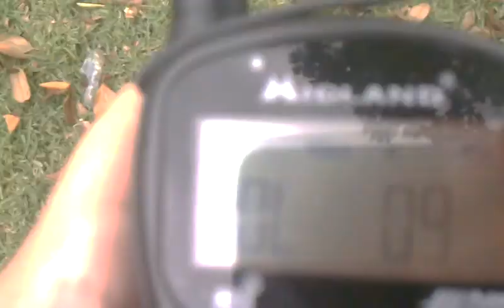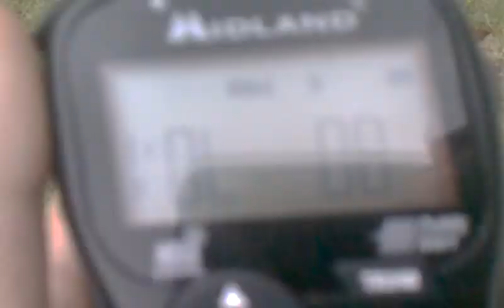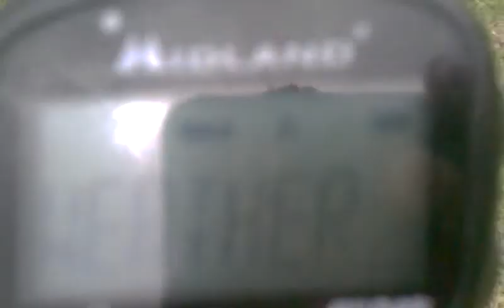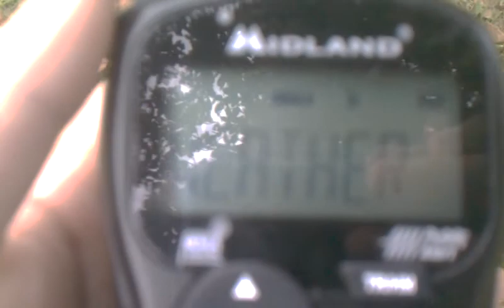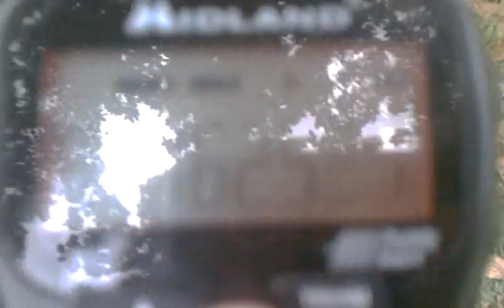tornado warning (no eas)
This video was uploaded from an Android phone.tornado warning (no eas)